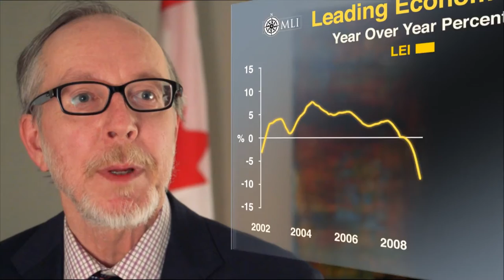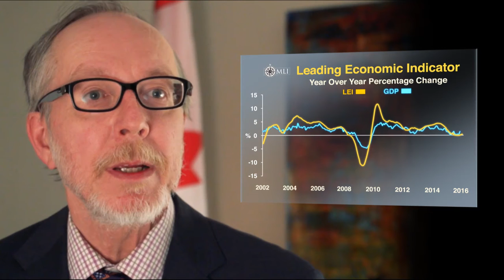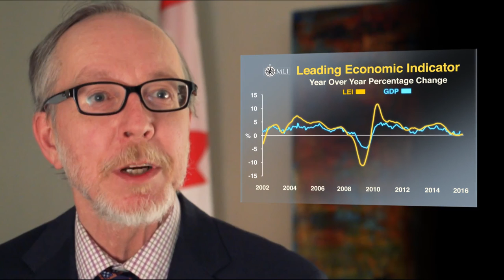Looking a little ahead: An introduction to MLI's Leading Economic Indicator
Philip Cross relaunches the Macdonald-Laurier Institute's Leading Economic Indicator, which is designed to signal an upcoming turn in the business cycle, either from growth to recession or from recession to recovery, six month in advance, with an error rate of less than 5 percent. It does so by monitoring what businesses and households have actually committed to in terms of future spending and production in the most cyclically-sensitive sectors of the economy. It also incorporates global influences such as the direction of the US economy and the broad thrust of monetary policy.